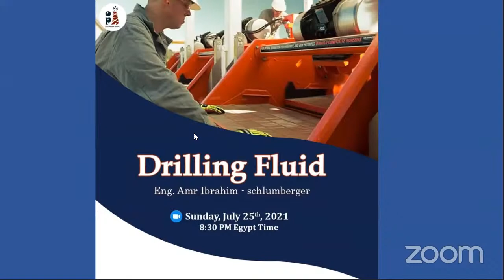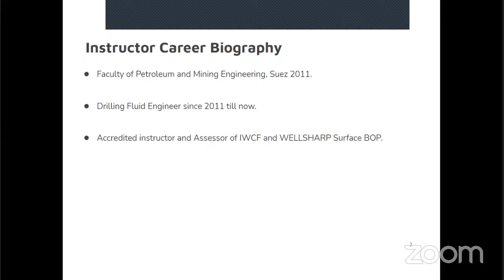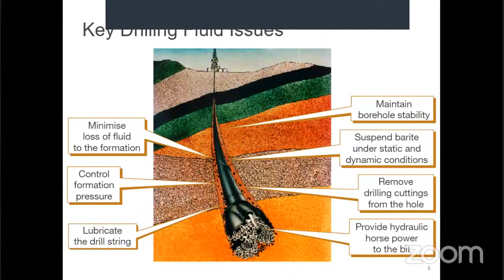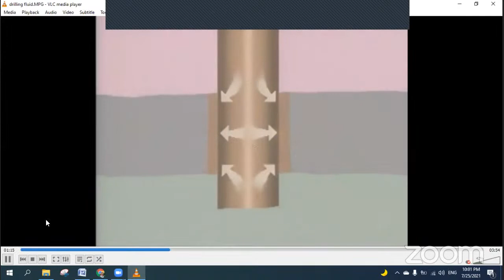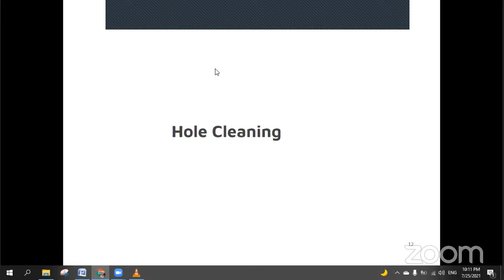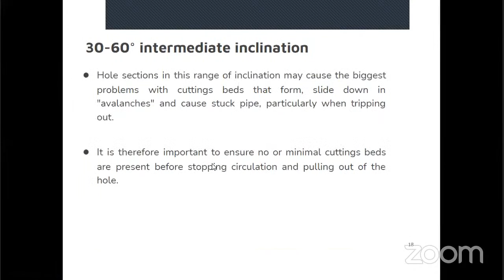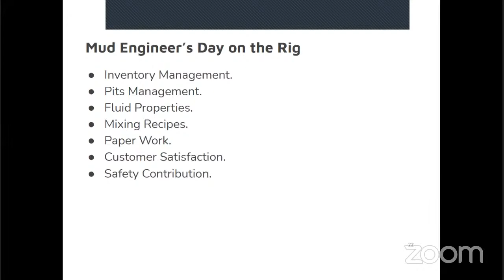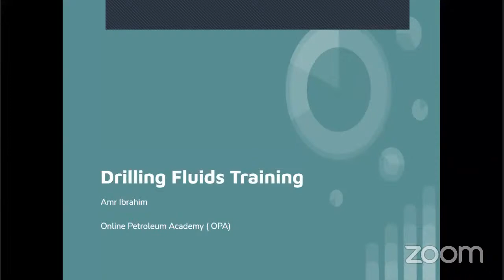33rd Free Webinar - Drilling Fluid